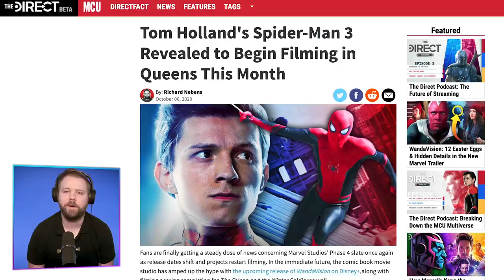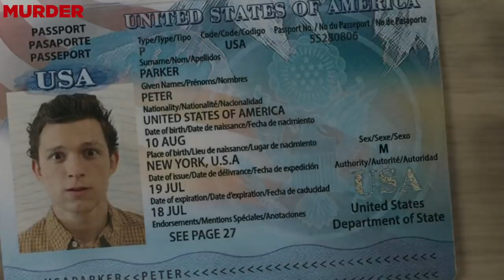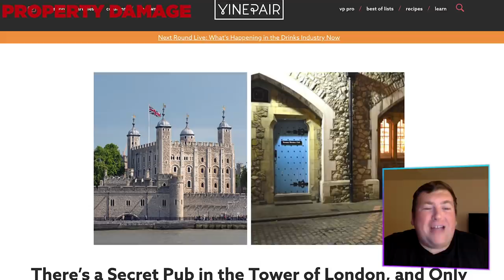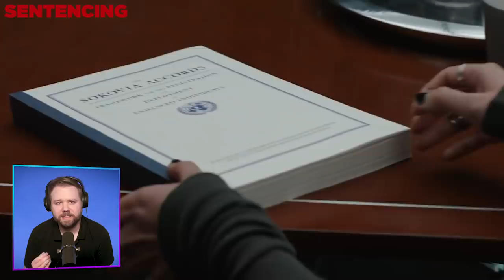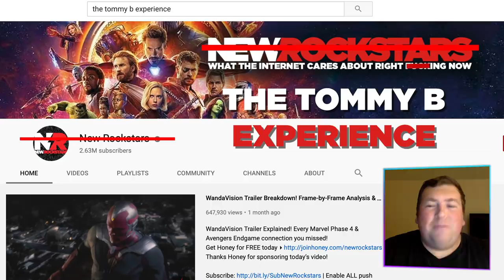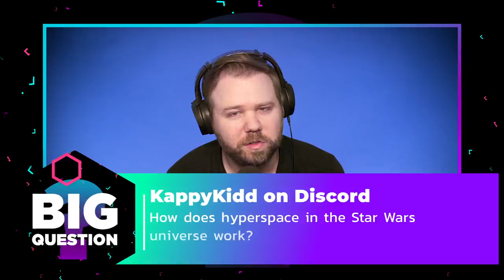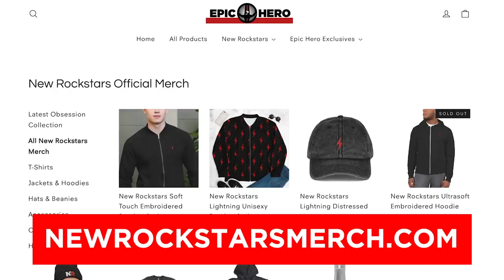Spider-Man = Actual Criminal? Full Legal Crisis Explained! | Big Question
Is Spider-Man going to prison in Spider-Man 3? What crimes and legal costs would Peter Parker have to own up to? and get an extra 3 months FREE! to get your first 30 days free!

After Spider-Man Far From Home, Spider-Man Homecoming, Captain America Civil War, Avengers Infinity War, and Avengers Endgame, Peter Parker has racked up a serious number of crimes, which, now that his identity has been exposed, could come back to haunt him in Spider-Man 3. Could Peter end up in jail for the crimes of destruction of property, unlawful detainment, trespassing, murder, war crimes, or violations of the Sokovia Accords? Erik Voss and Tommy Bechtold break down the full legal costs of each of Spider-Man’s destructive accidents — the Staten Island ferry and Washington Monument in Spider-Man Homecoming, London and Venice in Spider-Man Far From Home, even Central Park in Avengers Infinity War. Is Peter guilty of crimes against humanity and terrorism? Will Peter get prosecuted under the Sokovia Accords from Civil War?

Dan Woodson
JTorrez
Karen Wang
O. Grometto
Olorin
Pony Stark
Rick Denmon
RXJedi
Tahuaroa

Written by: Erik Voss
Post Production Supervisor: John Costa
Editor: Josh Hurd, Devin Cleary, Kelly Joule